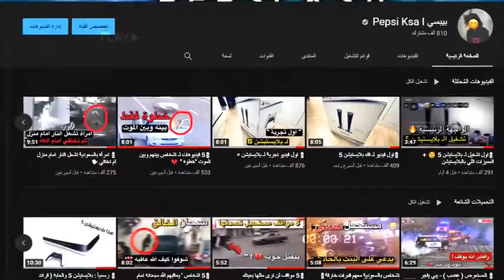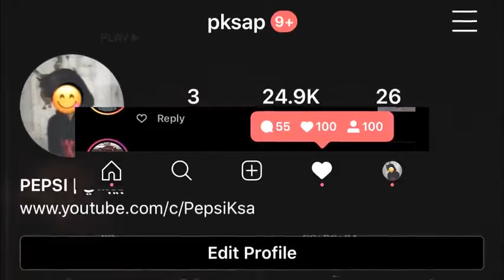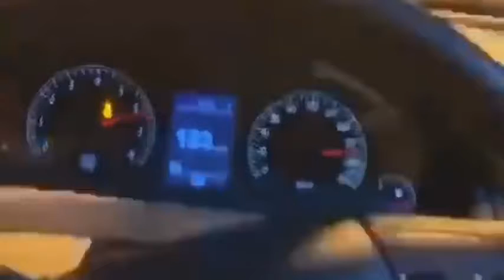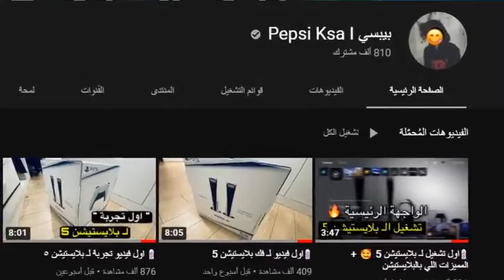شباب سعودين يصورن مخلوق غريب في الطريق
مخلوقات غريبه 😱😱
السعويه
في الطريق الى السعوديه